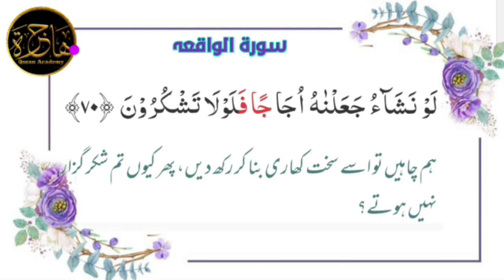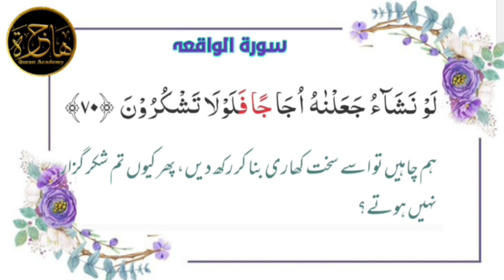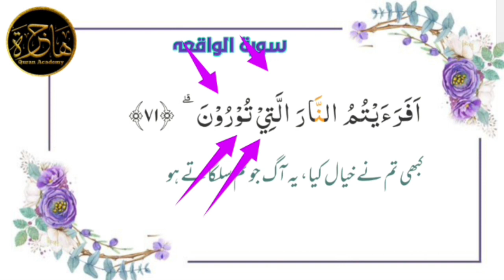lesson 38, Surah Al Waqiah with Tajweed Ayat 70,71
lesson 38, Surah Al Waqiah with $Tajweed# Ayat 70,71#tajweed tarteel para 27#islamicvideo